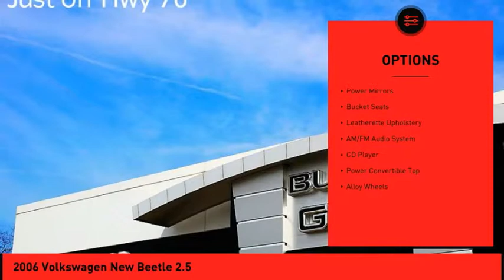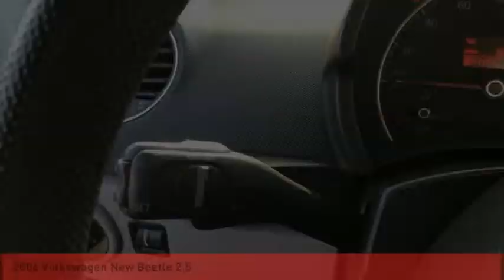2006 Volkswagen New Beetle St. Peters MO P3954-1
2006 Volkswagen New Beetle 2.5

With such great unique features like a heated seats, you'll be excited to take this 2006 Volkswagen New Beetle 2.5 for a ride.  We're offering a great deal on this one at $7,990.  With a 4-star crash test rating, this is one of the safest vehicles you can buy.  The exterior is a beautiful aquarius blue.  Rock out with great audio features like CD player.